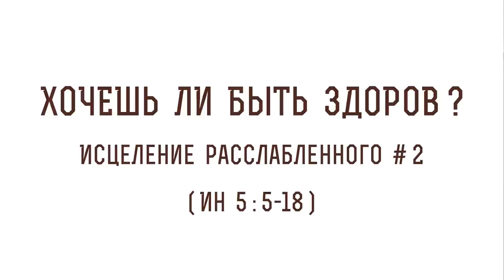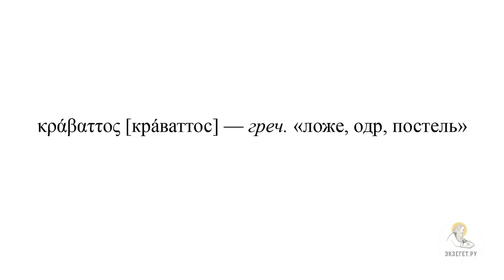ХОЧЕШЬ ЛИ БЫТЬ ЗДОРОВ ? (Ин. 5:5-18) Исцеление расслабленного. Часть 2. Протоиерей Димитрий Юревич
В сегодняшнем видео вместе с кандидатом богословия, заведующим кафедрой библеистики Санкт-Петербургской духовной академии, членом Межсоборного присутствия Русской Православной Церкви Протоиереем Димитрием Юревичем говорим об исцелении расслабленного в Евангелии от Иоанна и касаемся следующих тем:

🔸 О человеке, находящимся в болезни 38 лет
🔸 О причинах болезни этого человека
🔸 О неправильном и нездоровом образе жизни
🔸 О возрасте этого человека
🔸 О вопросе Иисуса Христа к этому человеку
🔸 Об ответе больного
🔸 О болезни данного человека
🔸 О людях, которые были вокруг этого человека
🔸 О парадоксе ситуации с окружавшими больного человека
🔸 О словах Иисуса "встань, возьми постель твою и ходи"
🔸 О греческом термине "кравваттос"
🔸 О том, почему именно эти слова говорит Иисус Христос
🔸 О чуде исцеления
🔸 Об интриге, которую сохраняет Иоанн Богослов
🔸 О том, что это исцеление было в субботу
🔸 Об ответе исцеленного иудеям, упрекнувшим его о делании в субботу
🔸 О том, что Иисус в греческом переводе "уклоняется" от этой толпы
🔸 О встрече Иисуса с исцеленным в храме
🔸 О словах Христа исцеленному
🔸 О том, что двигало исцеленным, когда тот сказал иудеям Кто его исцелил
🔸 О толковании этого момента Святителем Иоанном Златоустом
🔸 О том, за что искали убить Христа иудеи
🔸 Об учении Христом как власть имеющим
🔸 На что указывает Иоанн Богослов в взаимодействии с иудеями и их реакции на слова Иисуса Христа
🔸 О том, о чем эта история исцеления